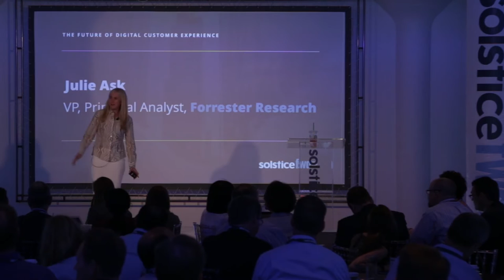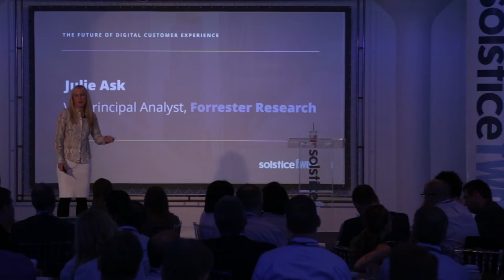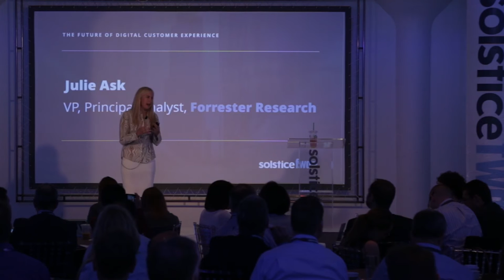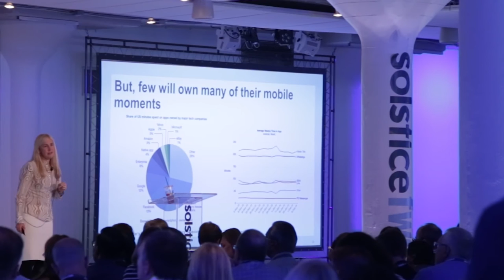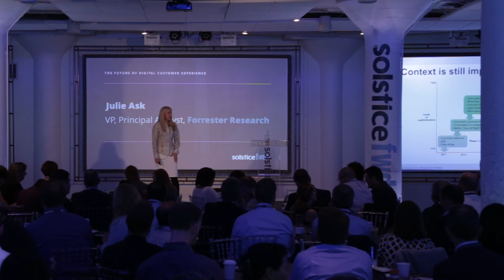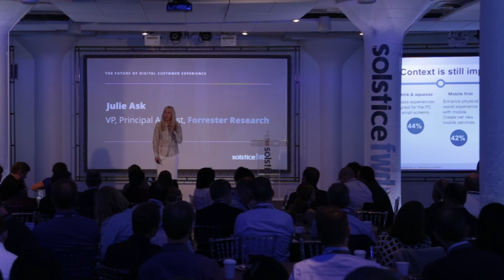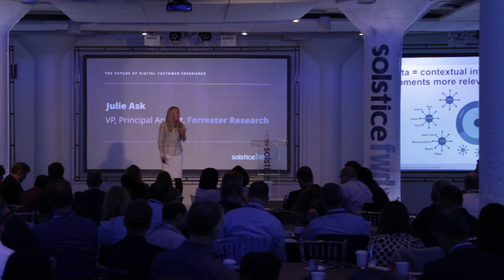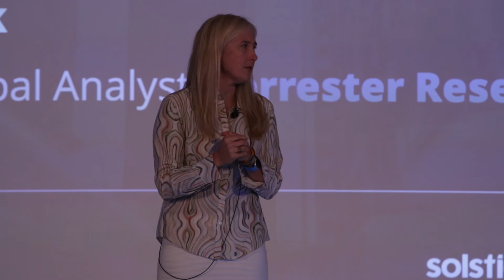Solstice FWD 2015 Keynote: Julie Ask, Forrester